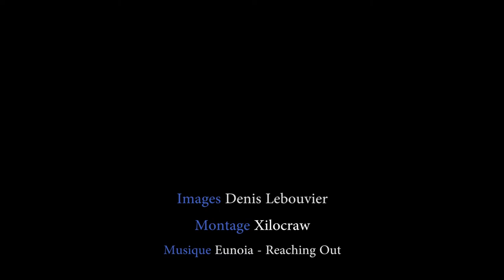Golf Roquebrune Resort - Var - Côte d'Azur - PACA - Vidéo aérienne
Images aériennes du parcours de Roquebrune Resort, dans le Var, sur la Côte d'Azur. Vues du ciel ©